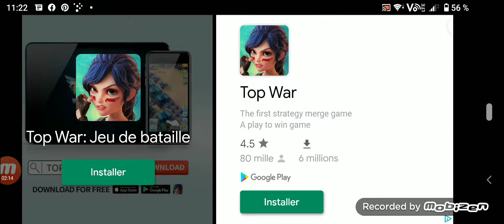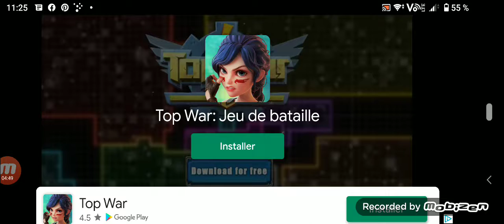zombie west (android step 5)